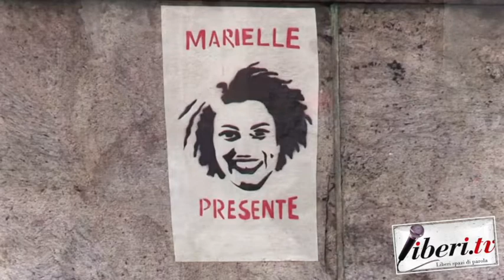Cria da Maré - Nata dalla marea - Intervista a Anna Macrì